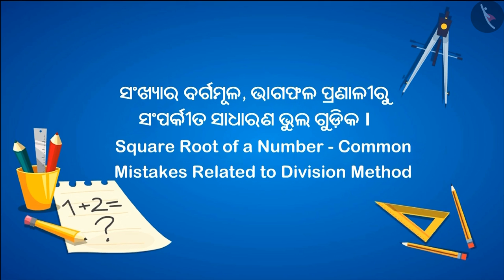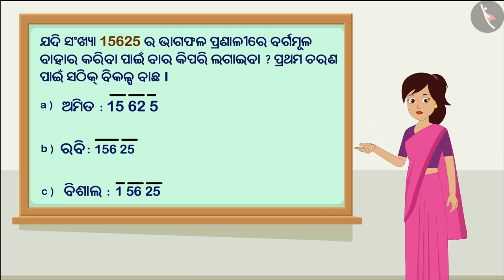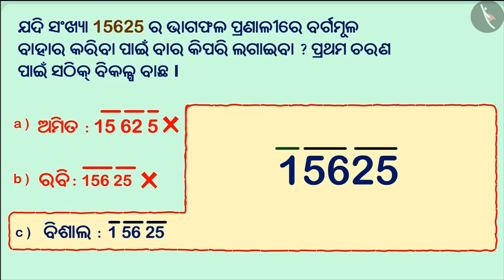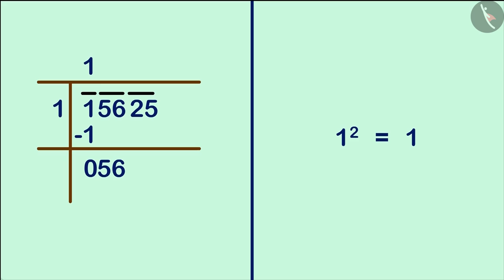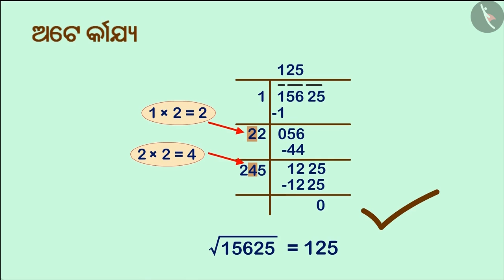ଭାଗଫଳ ପଦ୍ଧତି ବ୍ୟବହାର କରି ବର୍ଗ ମୂଳ ନିର୍ଣ୍ଣୟ କରିବା|Part3/3|Square root by division method|Odia|Class8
Class 8 | ଭାଗଫଳ ପଦ୍ଧତି ବ୍ୟବହାର କରି ବର୍ଗ ମୂଳ ନିର୍ଣ୍ଣୟ କରିବା|Part3/3|Square root by division method|Odia|Class8

TicTacLearn Video
Interactive Videos